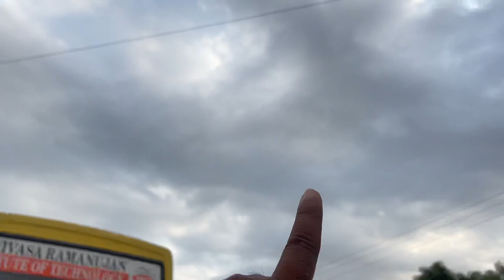Today Weather Report in Anantapur || Anantapur Vlogs || Anantapur Tower Clock Bridge || Sivaprasad